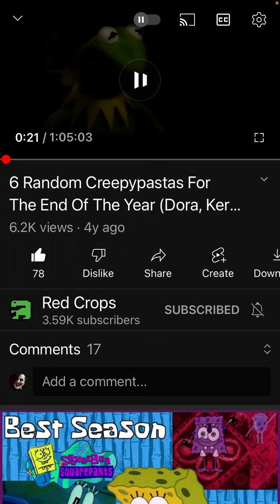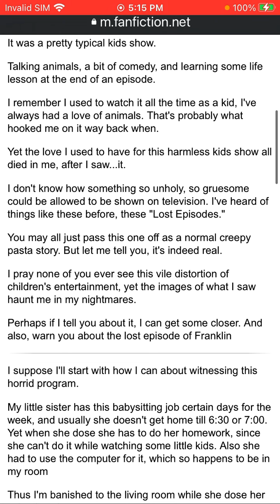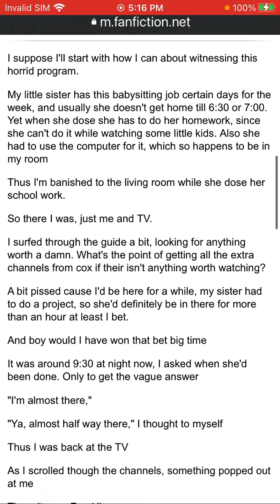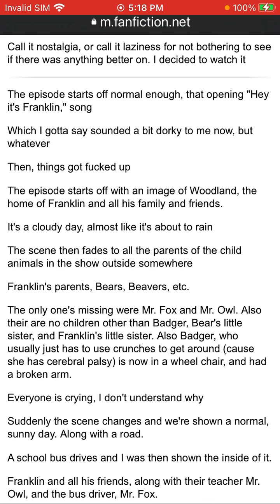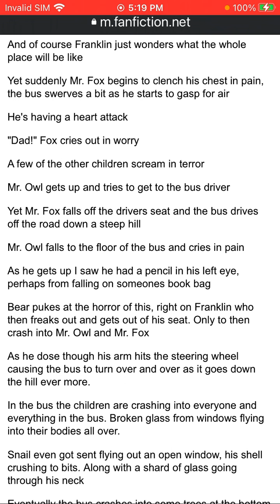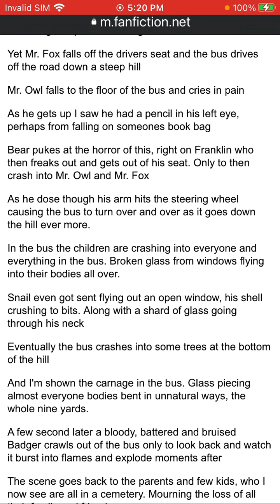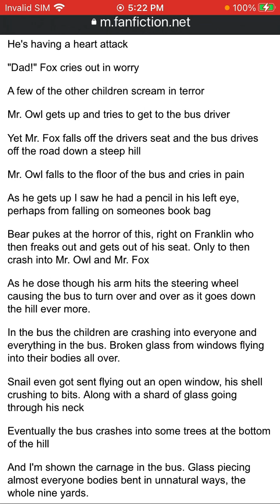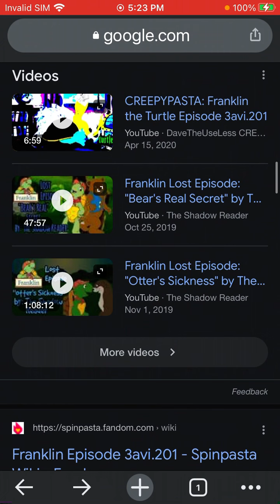Franklin the turtle lost episode creepypasta reading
Did anyone else grow up with Franklin?

My twitch EvanRgameman